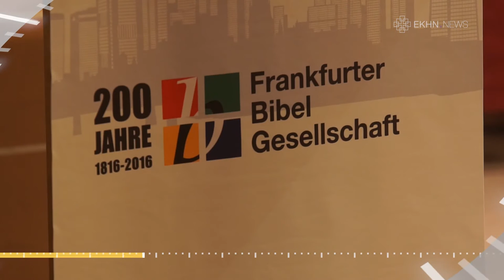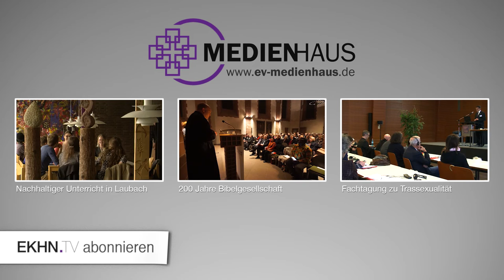EKHN.News: Flüchtlinge im Laubach-Kolleg/ 200 Jahre Bibelgesellschaft/ Tagung zu Transsexualität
EKHN.News – Wöchentliche Kurznachrichten aus der Evangelischen Kirche in Hessen und Nassau:
Flüchtlinge lernen und wohnen im Laubach-Kolleg
Bibelgesellschaft feiert 200 jähriges Jubiläum
Fachtagung zu Transsexualität in Frankfurt